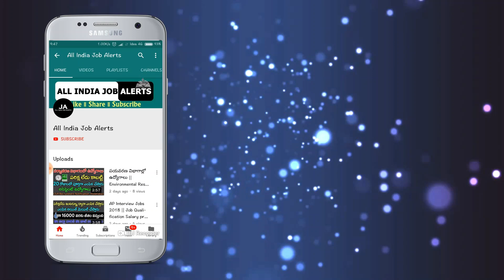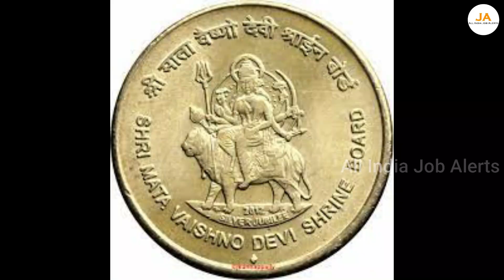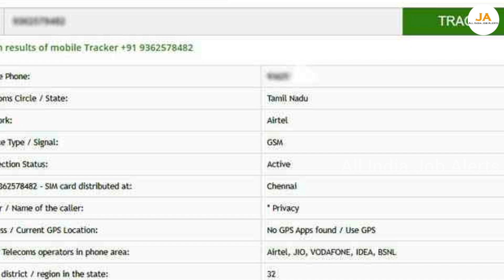Old coin నుండి direct buyer వరకు | ₹75,00,000 పెట్టి కొంటాము..మీ దగ్గర ఎన్ని బిళ్ళలు ఉన్న అమ్మండి